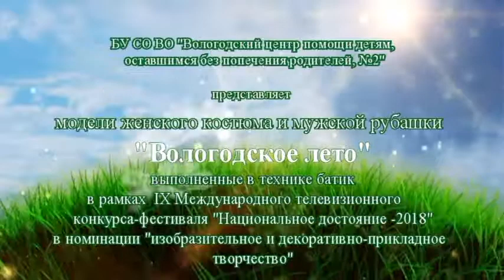494 Сизов Максим г Вологда Вологодское лето